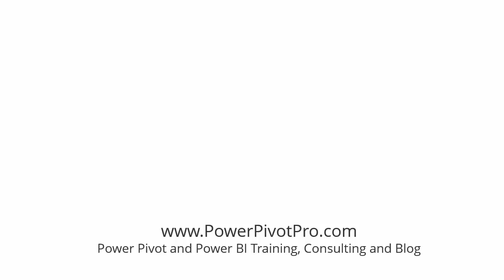Free Webinar: How to build BI Solution using Power BI - by PowerPivotPro